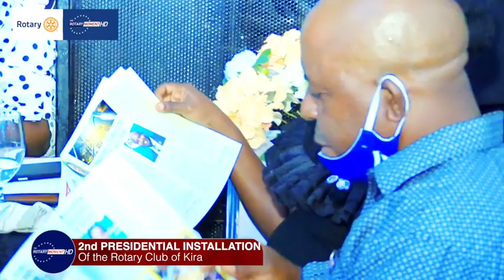Rotary moment show : PRESIDENTIAL INSTALLATION OF THE ROTARY CLUB OF KIRA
PRESIDENTIAL INSTALLATION OF THE ROTARY CLUB OF KIRA